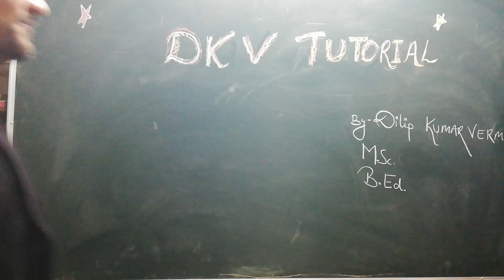Introduction | DKV Tutorial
Few Samples:-